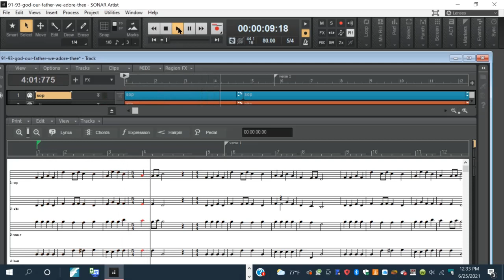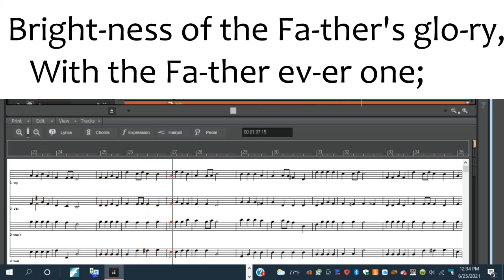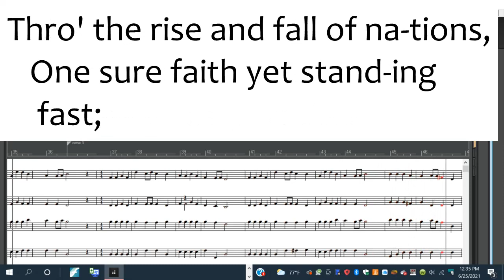God Has Spoken By His Proohets